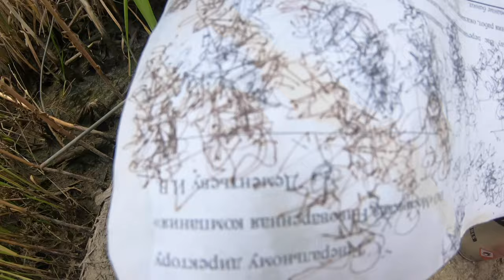Rasko - Blue graffiti on road wall [graff skills]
Wuddup everyone

есть кто живой?

Become a Sponsor, if you really ispired! to have some stickers and closed videos: